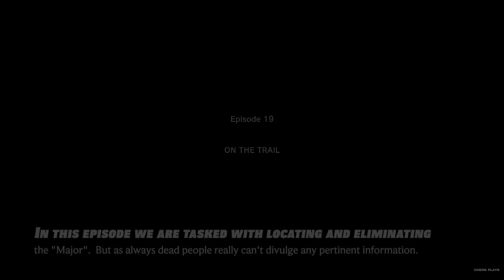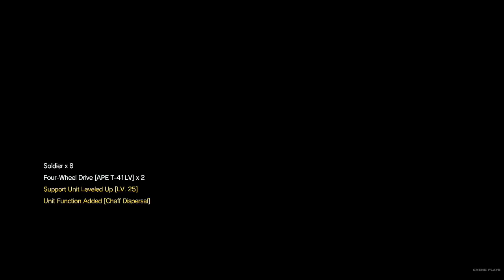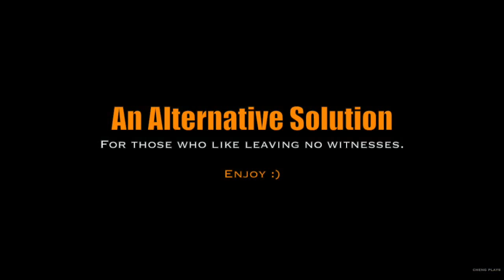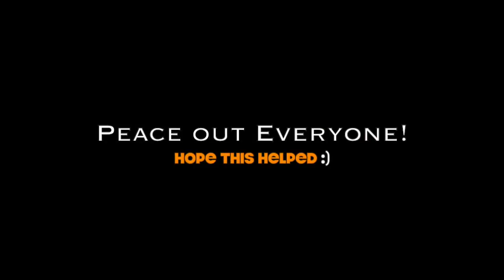Metal Gear Solid V: The Phantom Pain - S-Rank Walkthrough - Mission 19: On The Trail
In this episode we will be completing this mission in two ways, one using stealth and the other using the fakel-46 grenade launcher.

Mission 19: On The Trail  [ Episode 19 ]

This would work best if you have sleeping gas grenades or stun grenades in your inventory. Immediately head to the location of the commander.  Throw the sleeping gas to take out all enemies, then fulton extract the commander and escape the area on horseback but since I don't have any of those weapons we will be using the tranquilizer pistol.